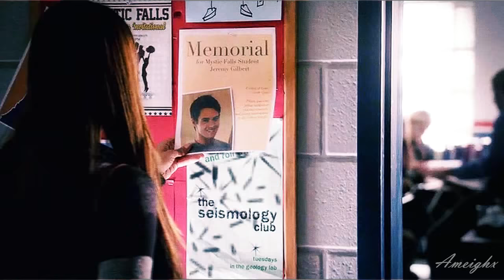Elena Gilbert | Timber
After my final exam tomorrow, I have 3 weeks off college (yaaaay). So I will have a lot of time to make videos and get to know sony vegas more. If you have any requests, let me know :)

I loved the vampire diaries when Elena turned off her humanity, it was something different and really entertaining. I thought this song would work perfectly with this video. I hope you like it!
Amy xo

Fandom:
The Vampire Diaries - Elena Gilbert